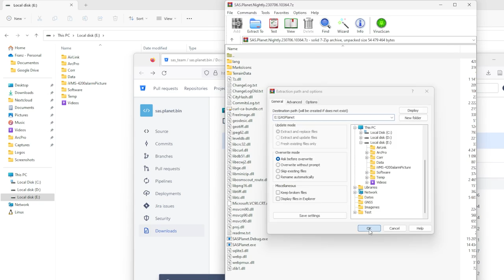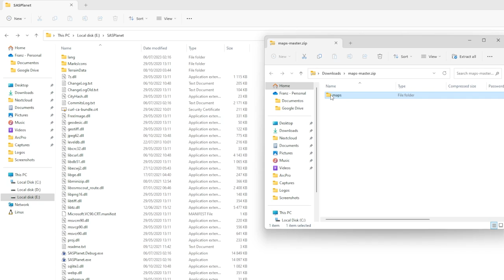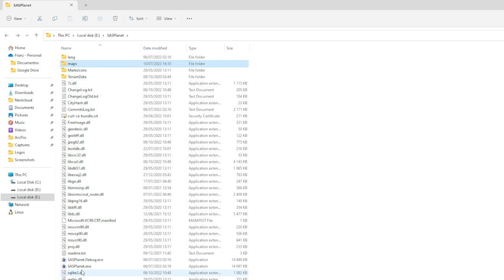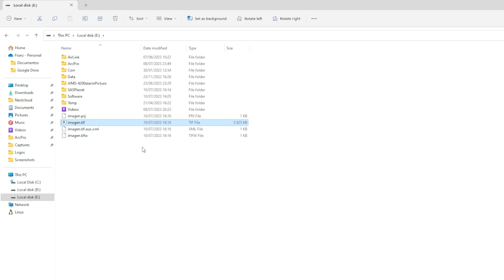Descargar imágenes satelitales de alta resolución de Google Earth, Bing, Esri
Procedimiento paso a paso para poder descargar imágenes satelitales de alta calidad o resolución de Google Earth, Google Maps, Bing, Esri, entre otros.

Aquí los enlaces para descargar, instalar y configurar SAS Planet

Descargar los mapas para SAS Planet: Buscar el archivo master.zip